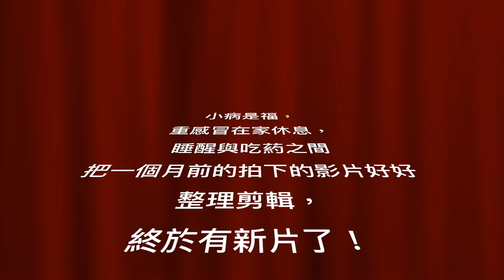TheBibi0518 Bibi Shopping 搜記：夏洛特的枕邊語 Charlotte Tilbury HAUL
也許小病是福？因重感冒不得不在家休息，睡到腰骨痛起床翻起月前拍了的影片檔案剪輯，終於完成這個Charlotte Tilbury 的敗家片啦！不過這幾天喉嚨還是很痛聲音沙啞，希望大家稍給耐性，康復後馬上拍新片！